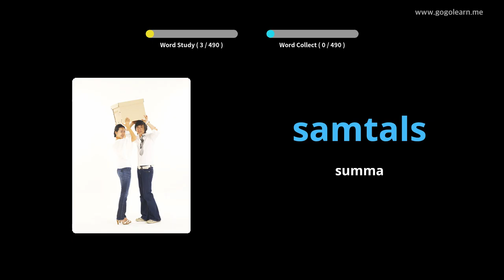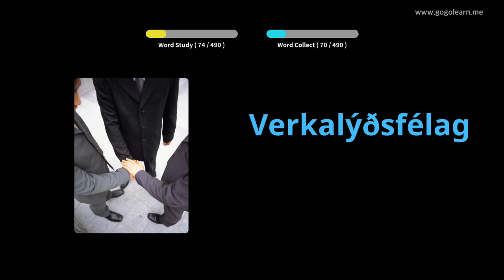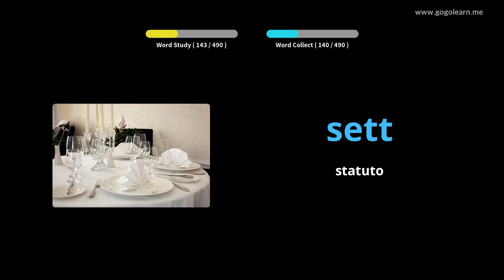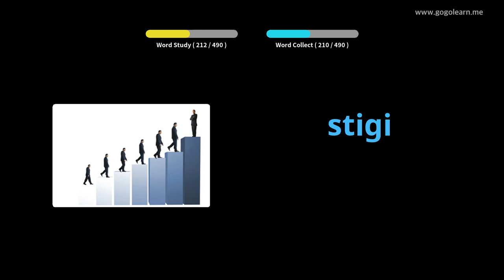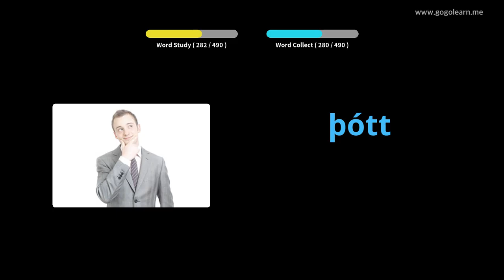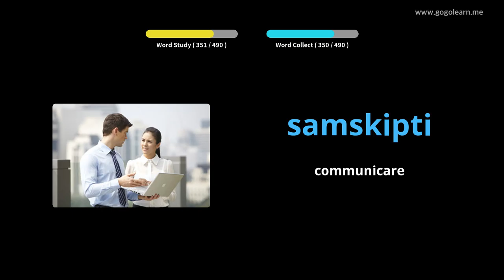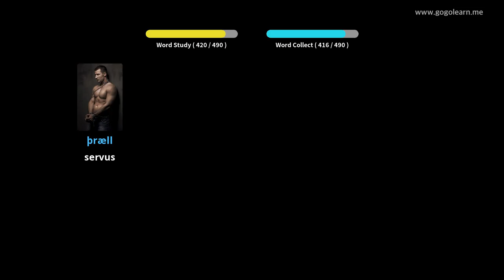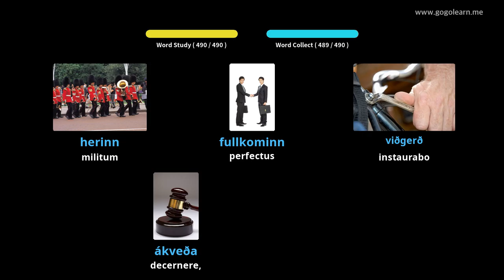Latin Vulgate secundarium schola Icelandic | Golearn